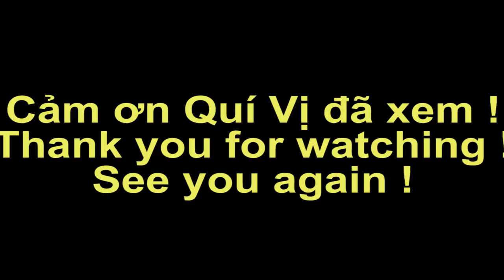Tham quan một vòng Kinh 7 tân Hiệp, Kiên Giang, Việt Nam | Vietnamtoday | kysumientay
Mời mọi người tham quan một vòng Kinh 7 tân Hiệp, Kiên Giang, Việt Nam